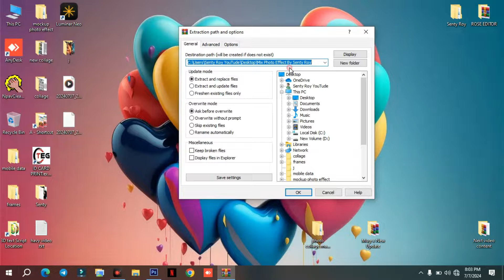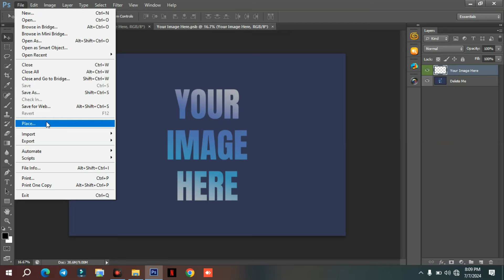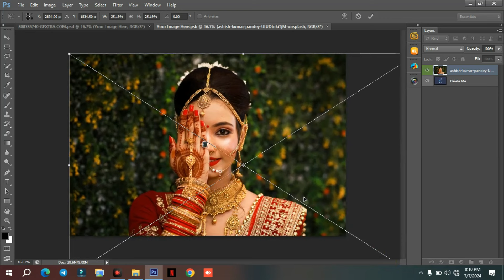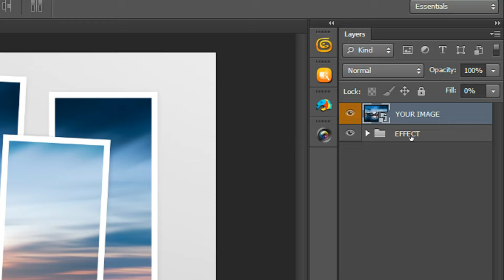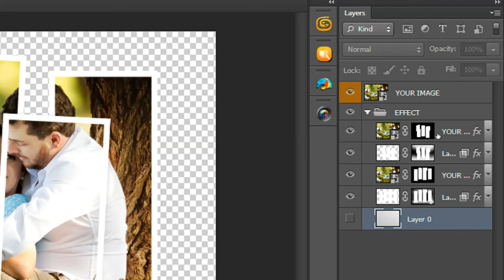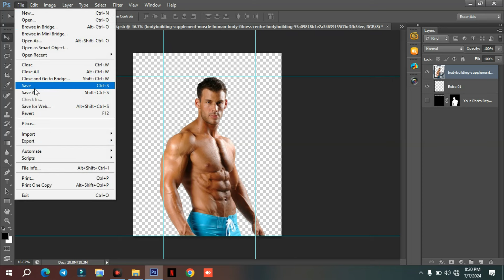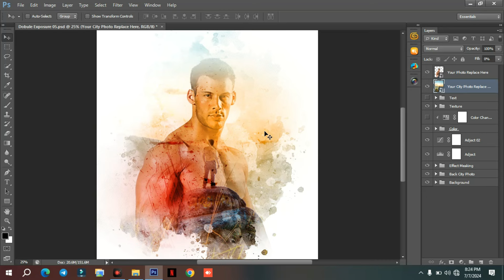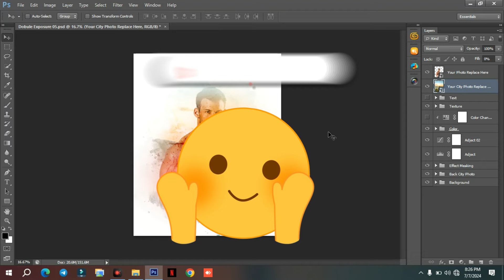Mix Photo Effect With 1-Click Only l Photo Effect l Automatic Photo Editing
Today i am going to provide you Mix Photo Effect With 1-Click Only l Photo Effect l Automatic Photo Editing

Mr. Senty Roy

Mr. Senty Roy

Album Software : (◕‿◕)
1. Album World Max 7.0
2. Super album pro 6.0
3. Julie Xperia Album
1. Julie infinity album
2. Julie pixel blaze
3. Album Sense cc
4. Album Quicker 6.0
4. Album Quicker 5.5
5. Album Quicker 4.0
6. Album xprexx 13.5
7. quick Album 1.0
8.Album xpress 12
9. Karizma Classic
10. Maxima raw 4.0
11. picasso dg album
12. KL Digital Album
 13. Auto album maker V5.5

1. Edius 7
2 .Edius 8.5
3. Edius 9.45
4. Edius X
4. Pinnacle Studio Ultimate
5. Adobe Premiere Pro CC 2022
6. Power Director Ultimate
7.  Corel Video Studio Ultimate 22
8. Filmora X
9. Adobe Premiere Elements 2022
10. MAGIX Movie Edit Pro 2020
11. Sony Virgo

extra software :
0. Infinity photo editor 6.0
1. Anurag Edit Plus
2. Anurag pro 5
2. Image sparkle
3. edius macro generator pro 2.2
4.  Microsoft Office 2022
5. Photoshop cc 2022
6. Corel Drow 2021
7.  TeamViewer_Setup 15 + Activation
8. internet download manager updated
9. Leap Office Full package
10. india font v3.0
11. stm 4.0
12. Auto Cutting photo
13. gaming screen recorder
14. edit xpress
15. id card xpress
16. one click pro
16. One ClickPro 4.0
17. Data Recovery software
18/ Photoshop plugin
19. FL Studio 21
etc.